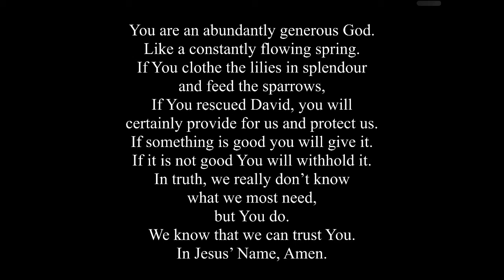22 May Evening prayer